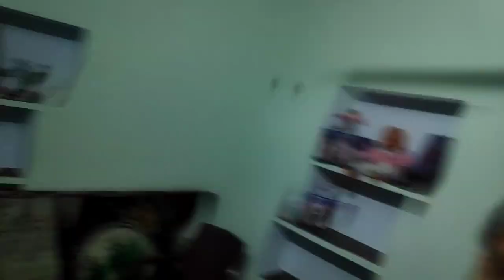finally cat hi Diya nariyal ko 😋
ye gadi mai kya ho gya😱

cute bachcha
cute life
aditya vlogs
krishna vlog
vlog video
vlog videos
cute bachche
cute blogger
cute vlog
dehati ladka
Vlog video Krishna          gareeb Ms gamming
कृष्ण ब्लॉग यूपी
कृष्ण निषाद
vlog video new
video vlog
Desi vlog video
gareeb bachche
gareeb blogger

sakat poojan

dehati log

vlog video'viral

sitapur up

krishna

viral boy pushpa
aditya vlogs
krishna vlog
vlog video
vlog videos
cute bachche
cute blogger
cute vlog
dehati ladka
कृष्ण ब्लॉग यूपी
कृष्ण निषाद
vlog video new
video vlog
Desi vlog video
gareeb bachche
gareeb blogger

sakat poojan

dehati log

vlog video'viral

sitapur up

krishna

daily vlog